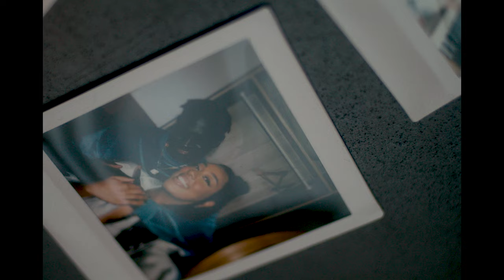SOLI - Love Me (Official Music Video)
CREDITS/SPECIAL THANKS:

Starring SOLI (@solitesema) & introducing Jean Taban (@jeanorific)
Written, Directed & Co-produced by: Ivy Mutuku (@whosivy) in association with @intertwine.tv
Co-Producer: Alexandra Galloway (@alexandraggalloway)
Director of Photography: Tavis Pinnington (@tpdop)
1st AC: Jake Trigg (@outta.ideas)
Production Design: Yididya Kiros (@didi.kiros)
Wardrobe Stylist: Bianca Benjamin (@biancabenjamin)
MUA: Katarina Obucina (@makeupbykatarina)
HAIR: (@bcutsbarber), (@pesa_studio_salon)
Edit, VFX & Colour: Ivy Mutuku (@whosivy)
Sound Recordist: Tamara Weaver (@tamara.weaver.music)
Film Sound Design & Mix: Jerry Agbinya (@ijaleofficial)
Gaffer: Jack Donald-McDowall (@jackdm.film)
BTS/Promotional Photographer: John Tubera (@jmtubera)
BTS Videographer: Noah DaCosta (@noahdacosta_)
Special thanks to @footlockerau_ & @nike for gifting some gear!
And lastly, to Creative Victoria!